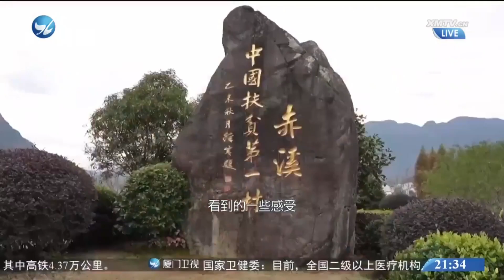【國際】2023海絲華文媒體發展論壇圓滿收官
2023海絲華文媒體發展論壇暨華媒福建行活動近日在福建收官。來自26個國家和地區的華文媒體團通過四天的交流、採訪與調研，結下了深厚的友誼，將福建之美、中國之聲傳播到世界各地。